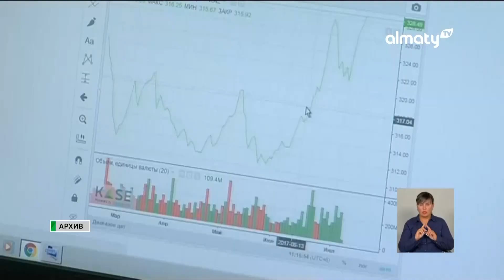Послание Президента: эксперты оценили предложения по экономическому росту страны